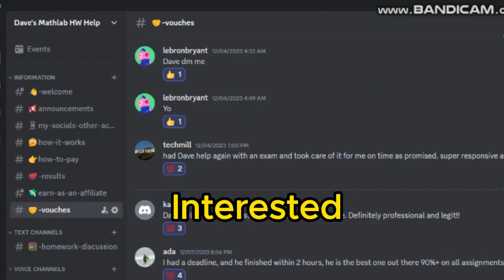Help for Online Class -Cengage Canvas Aleks Pearson